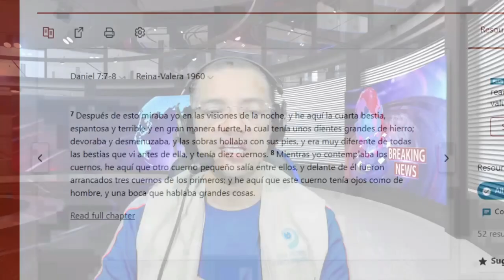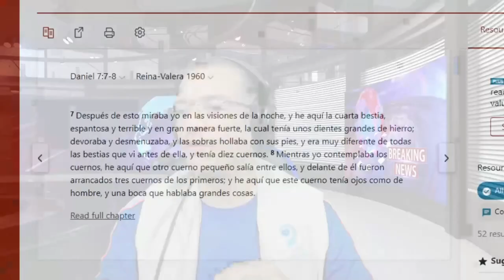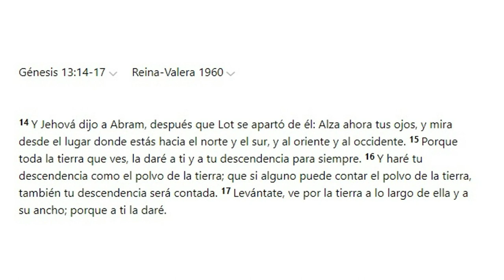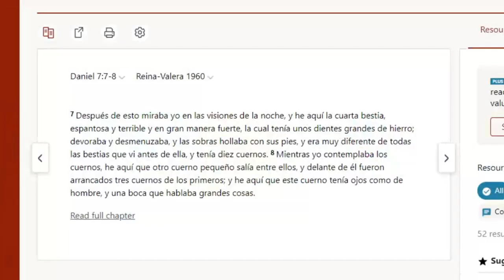El cuerno pequeño del NOM.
Un poder y nación que pareciera poco relevante en el concierto planetario, resultaría ser el controlador de los hilos del Nuevo Orden Mundial.